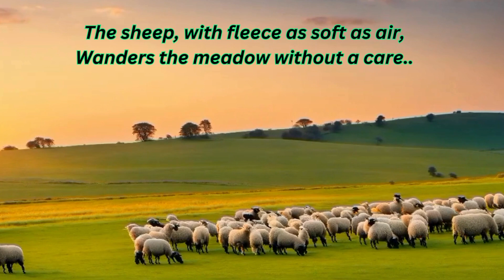"Beauty of Farm Life" | Harmony in Nature in farm | Famous kid's Poem@Kidsjourney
In the serene countryside, under the warm sun,
Gentle creatures graze, their day has begun.
The cow, with her creamy white coat so bright,
Slowly munches on grass, a calming sight.

Next is the sheep, with fleece soft and fair,
Roaming the meadow, without a single care.
And the pig, with a snout so pink and round,
Rolls in the mud, making joyful sounds.

This peaceful scene, where nature's at play,
Brings tranquility at the end of the day.
Ideal for farm-themed content and education,
This description celebrates animals, in peaceful contemplation.@Kidsjourney

countryside, animals, cow, sheep, pig, peaceful, grazing, meadow, nature, farm-themed, tranquility.